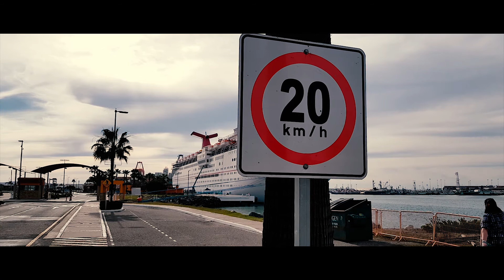Ensenada | iFarAway_002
Shot on Samsung Galaxy Note 8